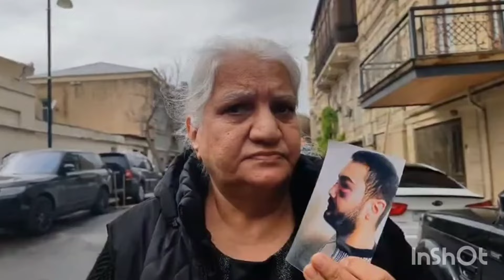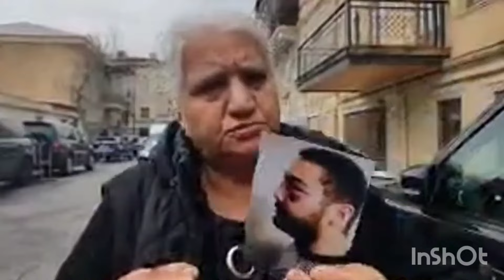Kömək edin. Bakida Avropa Otelində evladımız özün qoruyub,niyə sifarişlə ömürlük həbslə cəzalanıb